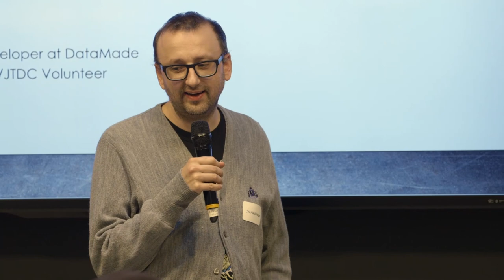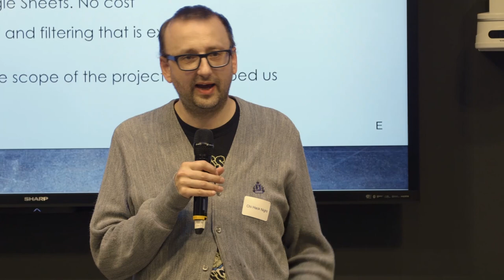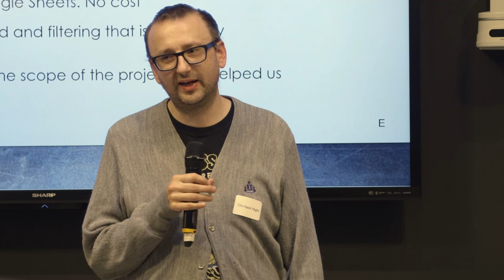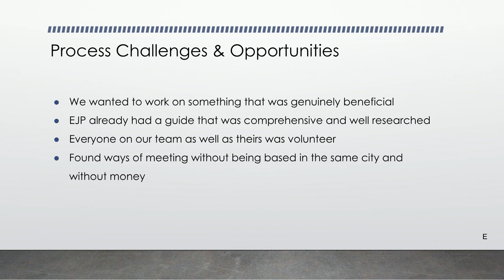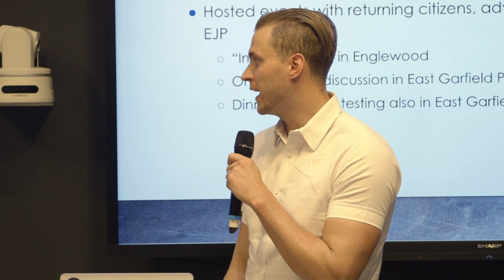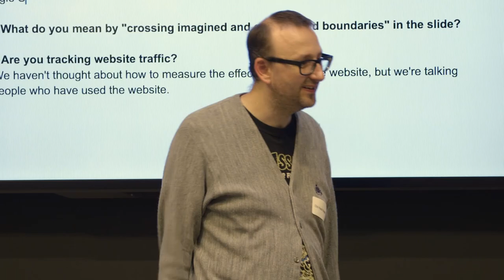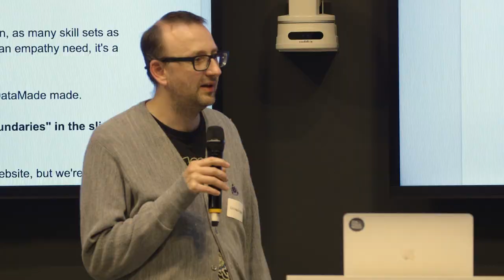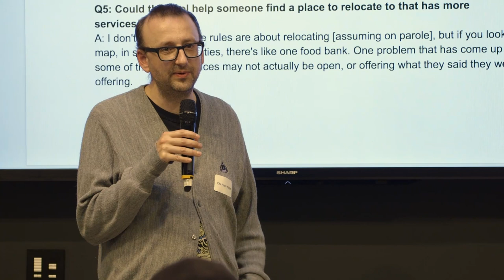Re(turn): Civic Tech, ReEntry, and Collaboration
One of the major injustices faced by our incarcerated population is not realized until after they have served their sentencing and are released back into society. During this reentry process, there is a major lack of resources and support that create extreme barriers to reacclimating into society.

Through a process of learning, listening, and looking for partnership opportunities, our Chi Hack Night group “Access to Justice” teamed up with the Education Justice Project (EJP) which releases an annual comprehensive “reentry guide” to aid reentering citizens.

Access to Justice’s goal was to work with EJP, digitize the guide, and build it into a searchable, filterable, easy-to-use website of resources so anyone with access to internet can use it. The result is Illinois Re-Entry Resources.

Eric van Zanten, developer at DataMade and Joseph Smalzer, Account Executive at Dell & volunteer at the Chicago juvenile detention center,  walk us through their process in researching, designing and building the app and share what they learned along the way.